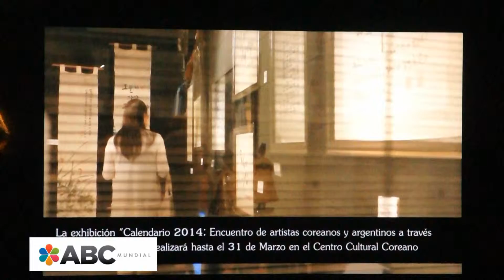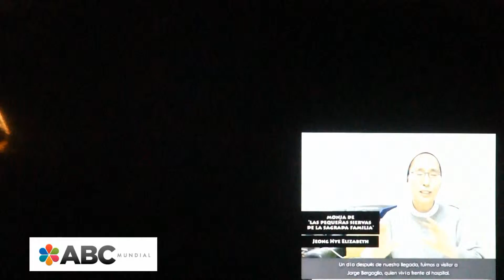8º Aniversario del Centro Cultural Coreano (Resumen)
8º Aniversario del Centro Cultural Coreano